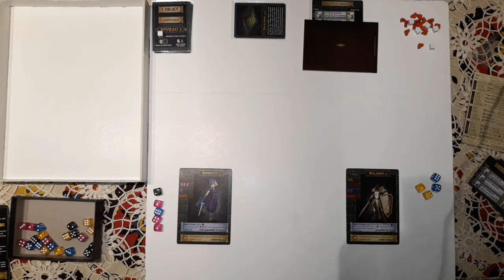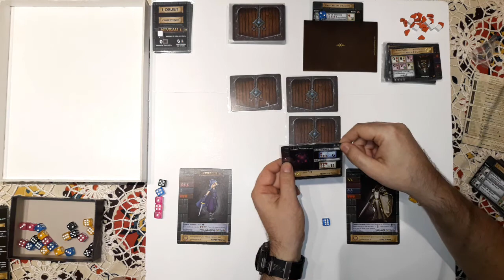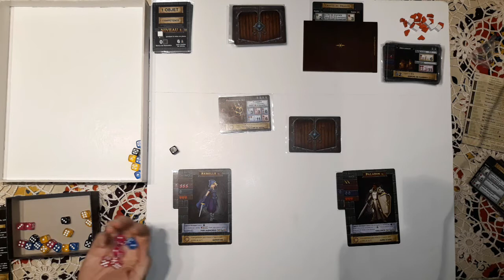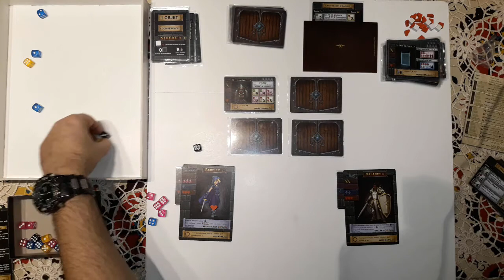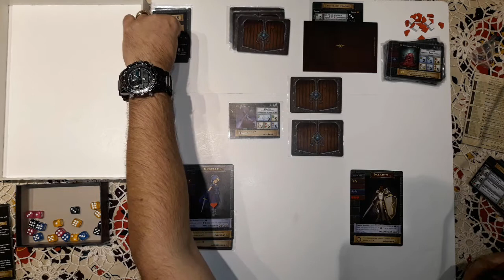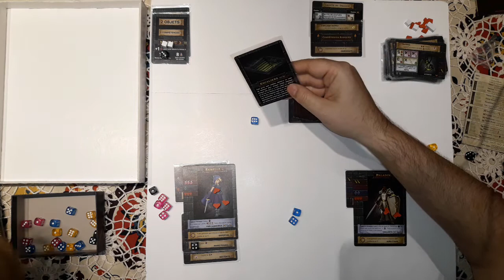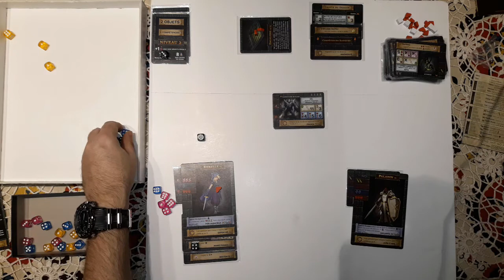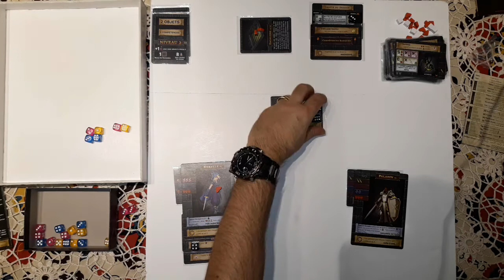Partie famille One Deck Dungeon Ep 01 L'antre du Dragon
Partie à 2 de ce petit jeu d'aventure coopératif pour 1 à 2 joueurs à partir de 14 ans pour des parties de 30min à 1h. Une petite boite pour plein de bonnes choses. Aventure et jet de dés pour s'amuser au fil des donjons contre des boss de plus en plus difficile.